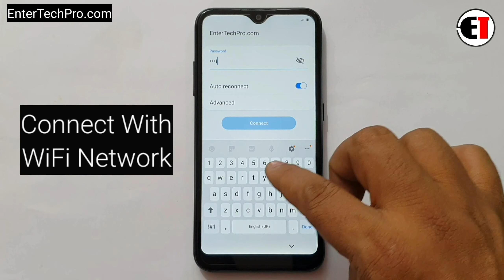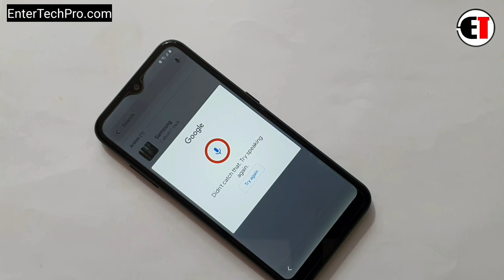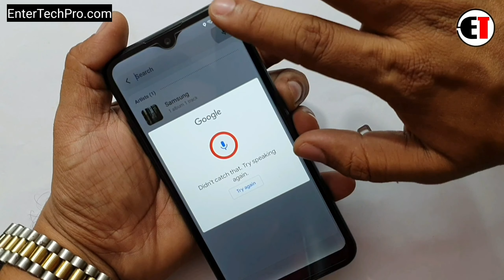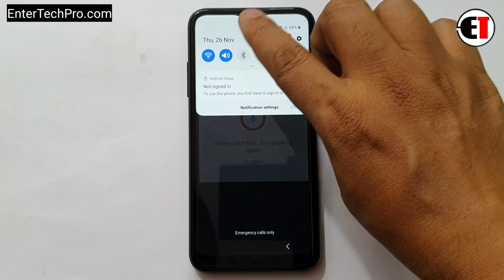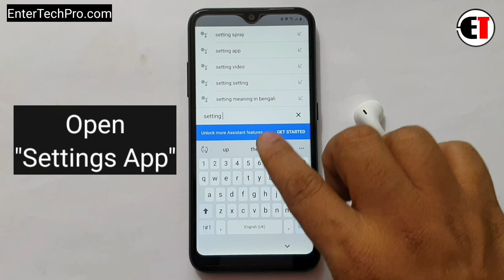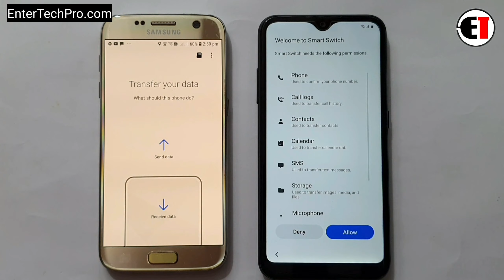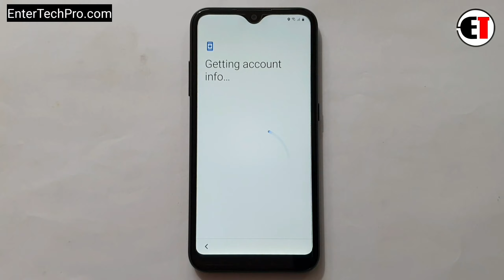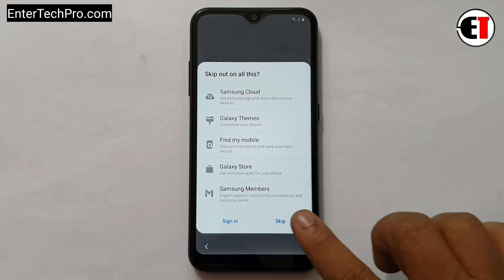Samsung A01 Bypass Google Account/FRP Lock |ANDROID 10 Q Without PC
ʟɪᴋᴇ   |  sᴜʙsᴄʀɪʙᴇ   |  sʜᴀʀᴇ   |  ᴄᴏᴍᴍᴇɴᴛ
●▬▬▬▬▬▬▬▬▬ஜ۩۞۩ஜ▬▬▬▬▬▬▬▬▬●

                                       ᴛʜᴀɴᴋ ʏᴏᴜ
●▬▬▬▬▬▬▬▬▬ஜ۩۞۩ஜ▬▬▬▬▬▬▬▬▬●

▶️ Song Info: [Arstis: Scott Buckley, Title: Childhood]

SAMSUNG Galaxy A015F FRP/Google Lock Bypass Android 10 Q WITHOUT PC
samsung m01 frp sep 2020 security patch,samsung m01 frp bypass 2020,samsung galaxy m01 (sm-m015f) frp/google lock,samsung m01 frp bypass without pc new latest trick,samsung m01 core frp bypass world first,new,solution,samsung m01 frp bypass without pc,samsung m01 core frp bypass final update